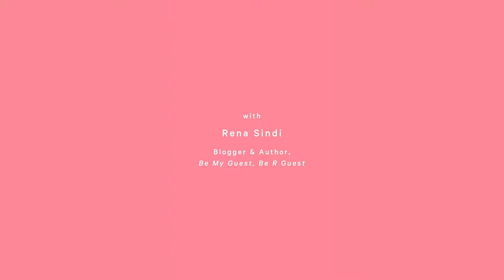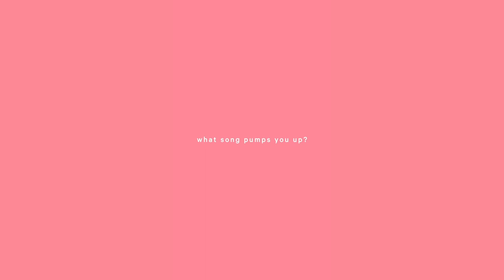INSPIRING WOMEN | RENA SINDI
Beauty for Rena Sindi, is about continuous maintenance from the inside out and not waiting until things have gone array. And this approach makes perfect sense to us; from exercise, eating well to continuous treatments and self-care. But what else makes this incredible woman tick? From her lucky charms (her husband and daughters), her pragmatic approach to taking life by the reins to her fiery but honest mother and not forgetting Gloria Gaynor.

Dr. Maryam Zamani is a leading Oculoplastic Surgeon and Facial Aesthetic Doctor at the Cadogan Clinic in London. She is also the founder of MZ Skin.

🌎 Chelsea, London, UK